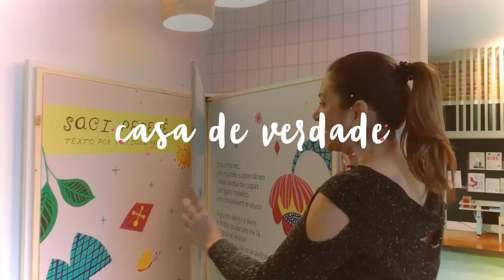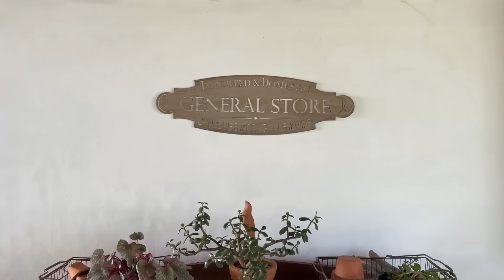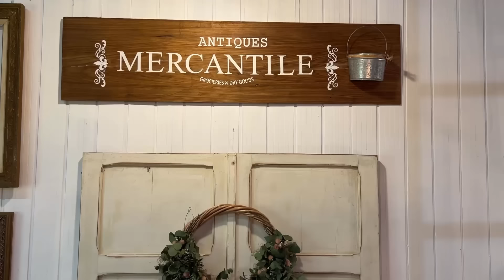GALPÃO FARM HOUSE. DETALHES ROMÂNTICOS, COM MUITO GARIMPO E HISTÓRIAS PRA CONTAR. DE PERDER O FÔLEGO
Semana passada conhecemos juntos a casa FARM HOUSE linda da Bárbara... Se você não assistiu ao video, segue o link pra você ir pra lá depois pra ver. Vale muitoooo a pena !!!

Ficamos quase o dia inteiro na casa dela pra mostrar todos os detalhes pra vocês... salas, quartos, banheiros... tudo muito romântico e encantador!!! E ainda tinha o galpão! Tão charmoso quanto. Por isso, decidimos dividir este video em dois. Hoje vamos te mostrar detalhes do galpão. Esperamos que você goste.

Um dos cantinhos criados pela Barbara ela contou com a ajuda da Letícia. Nòs também já mostramos o apartamento lindooooo dela aqui. Como prometi o link, segue aí

Ahhhh !!! Pra você encontrar a Bárbara e os produtos lindos que ela vende é só procurar por ela na rede vizinha. O perfil é @barbarapolitti

Beijoooooo!!! Pega a taça de vinho e saboreie!!!